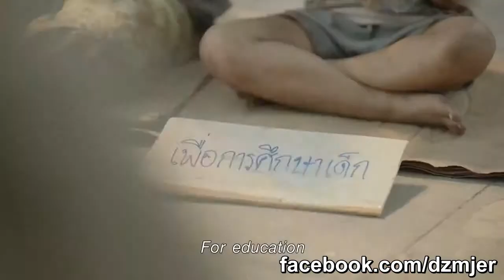[INSPIRASI] Unsung Hero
A heartwarming advertisement from Thailand about a guy who love to help and give without hoping of any return.
But the return he witnessed touch him so much.

Note : Get Your Tissues Ready. :')